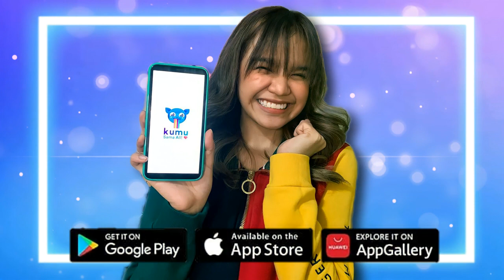Follow Zephanie on Kumu! (Cash Giveaways, Game Shows, Concert and more!) | Zephanatics Official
Join the fun on @zephanieofficial's Kumu Channel and win up to 50,000 cash prize, brand new cellphone, tablet, and laptop on her future streams!

Download Kumu app now and follow Zephanie for more exciting streaming contents! 💚✨

Video Courtesy to:
 @zephanieofficial's Kumu
 Livestreams

Voiceover by:
 RJ Guerrero

Editors:
 Kim Marigold Ramores
 Lea Angelique Fonte
 Zephamemes